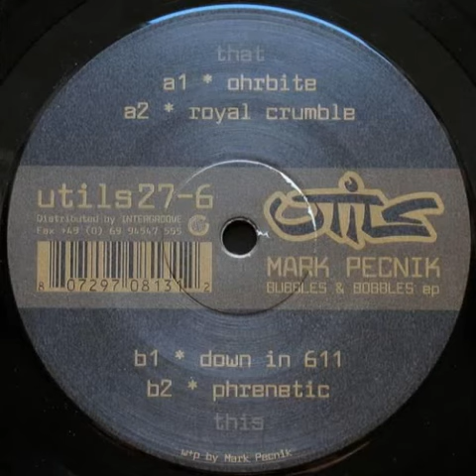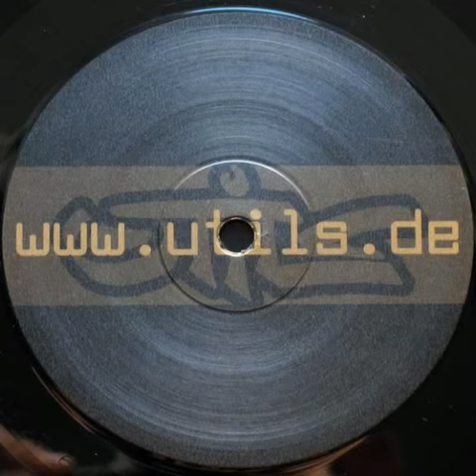Mark Pecnik - Ohrbite